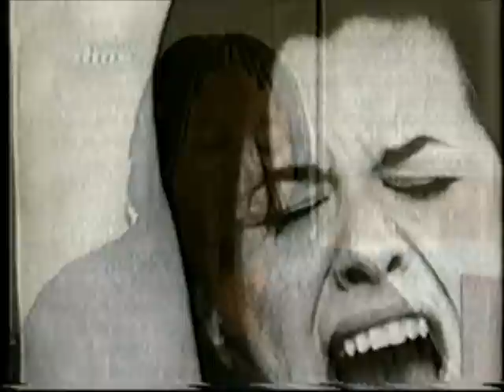Milton Nascimento - Por Trás Da Fama 2002. (parte 1).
Especial sobre a vida e obra de Milton Nascimento.
Com depoimentos de João Bosco, Wagner Tiso, Ronaldo Bastos e do próprio MIlton.